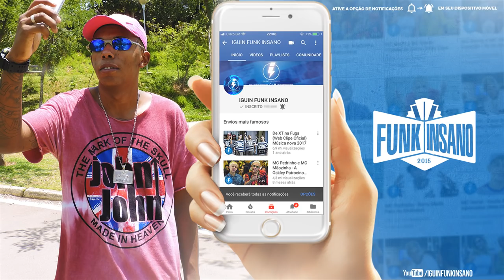MC Wesley Boladão - Baile das Casinhas (DJ Peron)